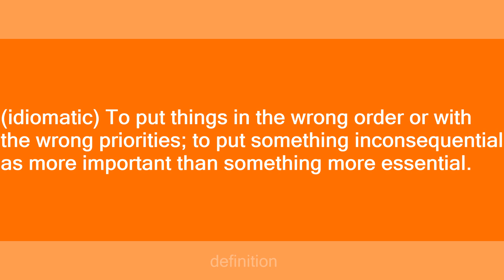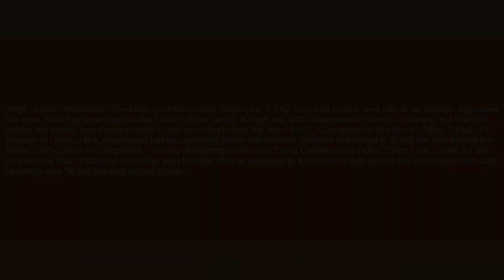put the cart before the horse